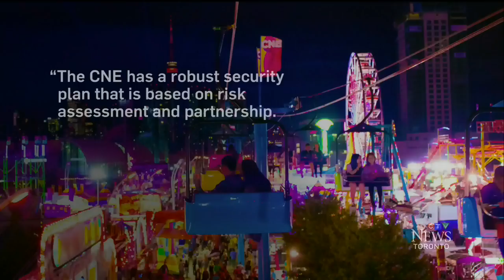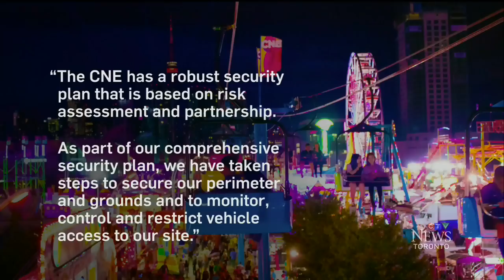Increased security at Toronto's CNE in wake of Barcelona attack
Organizers with the CNE have heightened security measures at the event in the wake of a recent terror attack. Austin Delaney reports.